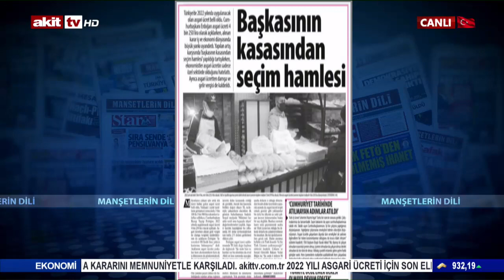Zillet medyası asgari ücretin düşürülmesini istiyor!